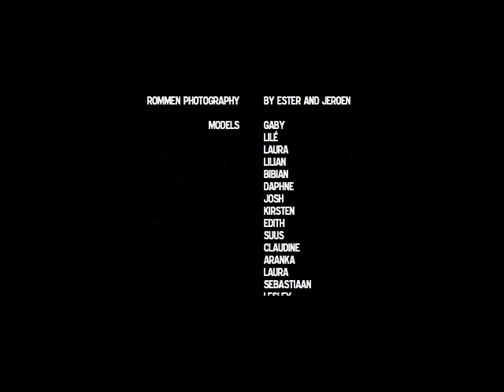Portfolio Ester en Jeroen